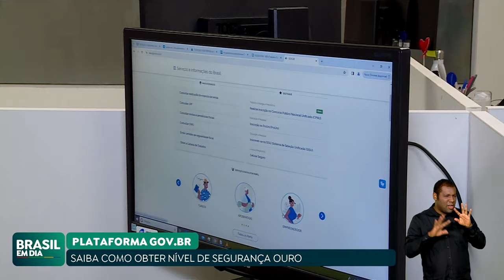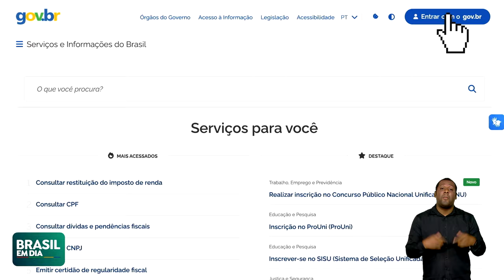PLATAFORMA GOV.BR: CONHEÇA AS DIFERENÇAS ENTRE OS TRÊS NÍVEIS DE SEGURANÇA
A plataforma Gov.Br foi criada para unificar os serviços digitais do governo federal, reunindo diversas funcionalidades. Mais de 150 milhões de brasileiros estão cadastrados. A ferramenta dispõe de três níveis de segurança: ouro, prata e bronze. Saiba um pouco mais sobre as diferenças entre eles.